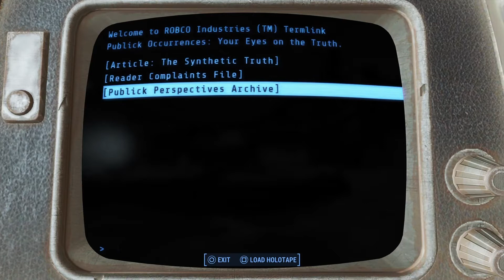Fallout 4 [6]